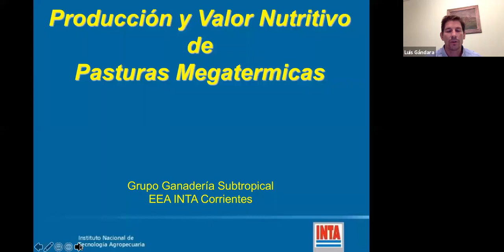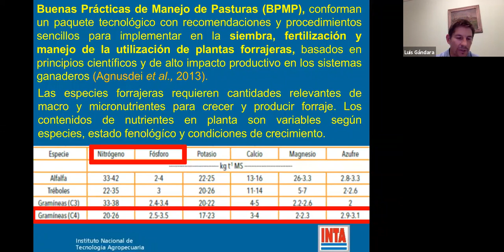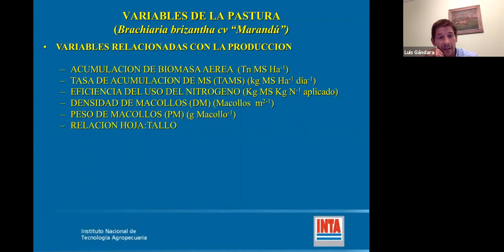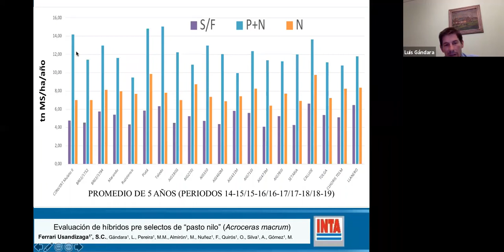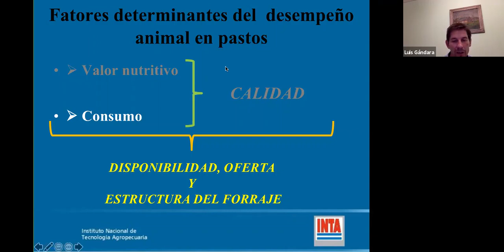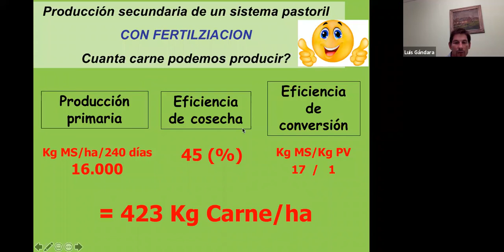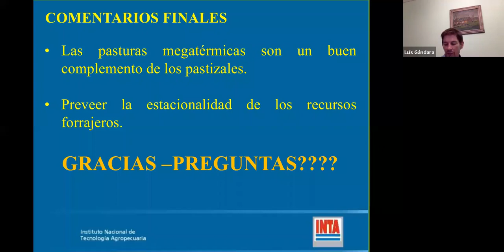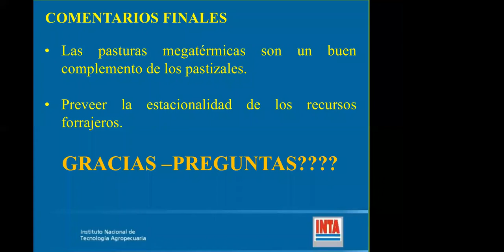Producción y valor nutritivo de pasturas megatérmicas. Disertante: Ing. Agr. (MSC) Luis Gándara.